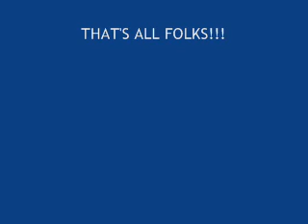BABY VIDEO CLIPS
paolo christoph's video clips